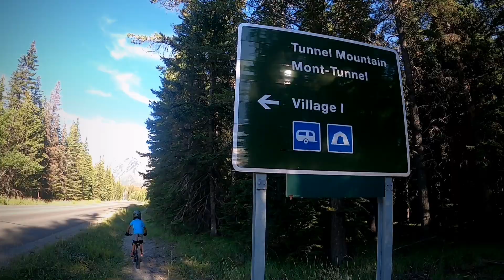Hoodoos Trail in Banff. Morning ride with my Dad